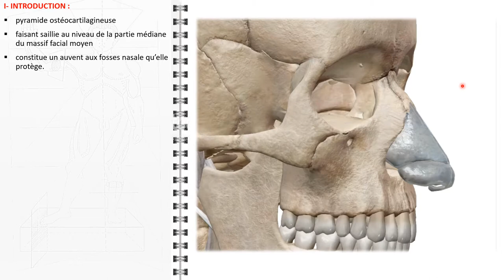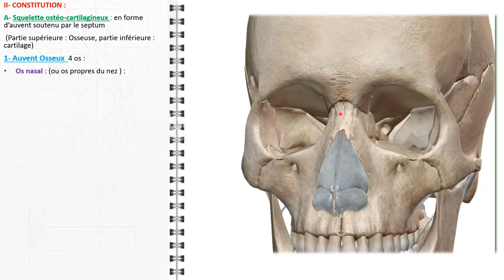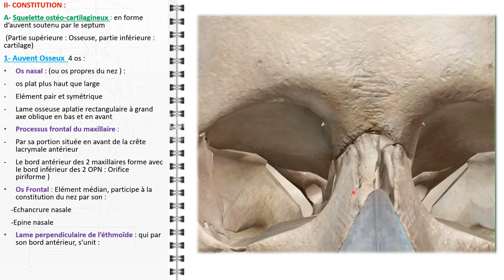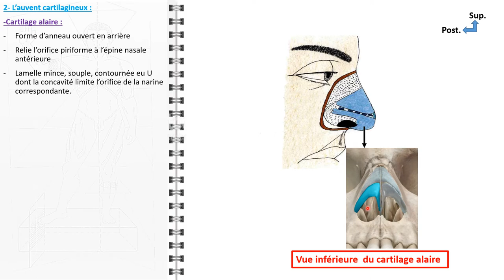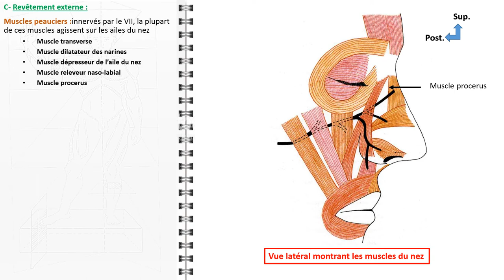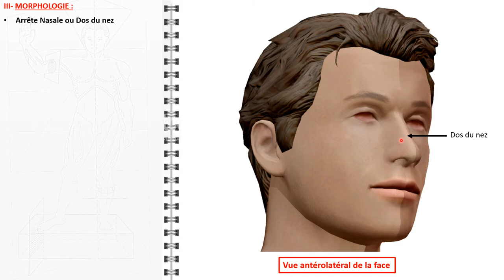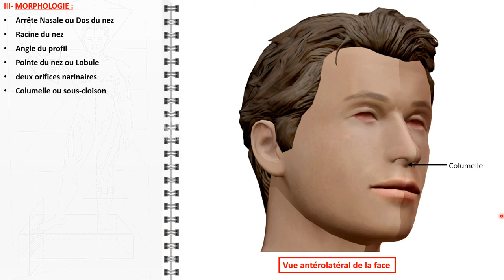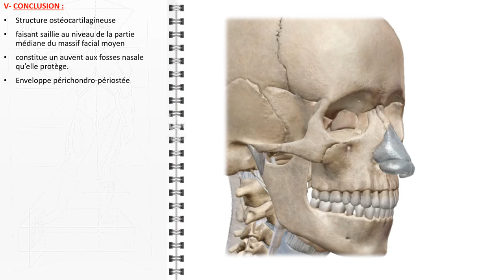ANATOMIE FMPM ANATOMIE DE LA PYRAMIDE NASALE